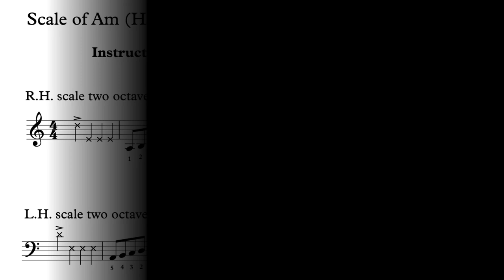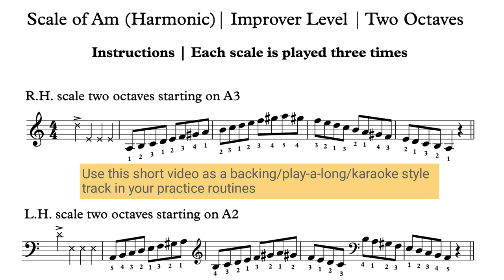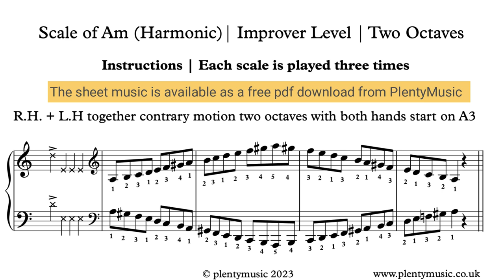Scale of A minor | 108bpm | Improver Level | Keyboard & Piano Practice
The scale of A minor in its harmonic version is presented as a practicedrill or warm up where keyboard & piano players can play-a-long & accompany the available backingtrack. Improver level scales involve 2 octave playing. free